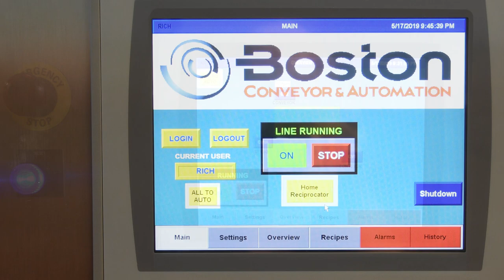Tortilla Reciprocating High Speed Shuttle Conveyor - Boston Conveyor & Automation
Recent build of a Reciprocating High Speed Shuttle Conveyor that transfers multiple tortillas to a single line conveyor, which will then be integrated into a pre-existing packaging station.

BCA engineers, builds and integrates solutions for all manufacturing and packaging needs.

Boston Conveyor & Automation
7 Opportunity Way
Newburyport, MA 01950 USA